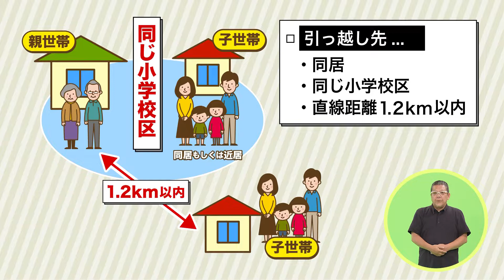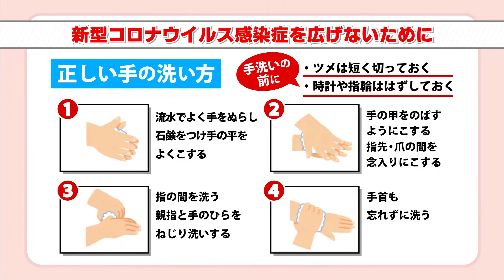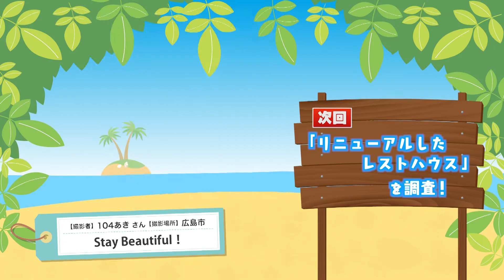『野々村真の広島!魅力発見』 #171 2020年8月22日